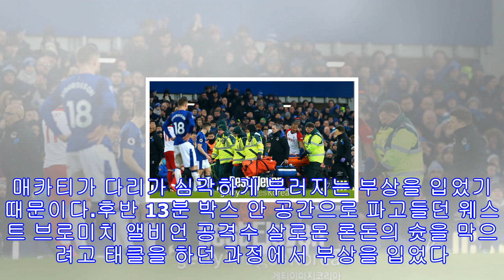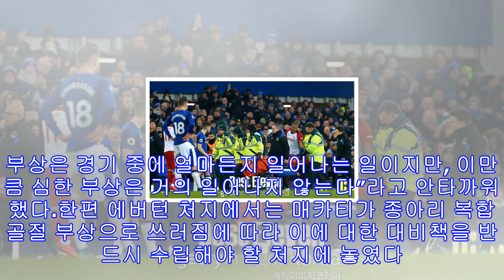상대가 눈물 흘릴 정도로 끔찍한 부상 입은 매카티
(베스트 일레븐)에버턴과 웨스트 브로미치 앨비언의 경기에서 보는 이를 충격에 빠뜨리는 부상이 나왔다. 에버턴 미드필더 제임스 매카티가 다리가 부러지는 큰 부상을 당했다.에버턴은 21일 0시(한국시각) 구디슨 파크에서 벌어진 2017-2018 잉글랜드 프리미어리그 24라운드에서 웨스트 브로미치에 1-1로 비겼다. 이 경기는 승패보다도 후반 13분에 빚어진 매카티의 부상 상황이 더 큰 주목을 받았다. 매카티가 다리가 심각하게 부러지는 부상을 입었기 때문이다.후반 13분 박스 안 공간으로 파고들던 웨스트 브로미치 앨비언 공격수 살로몬 론...